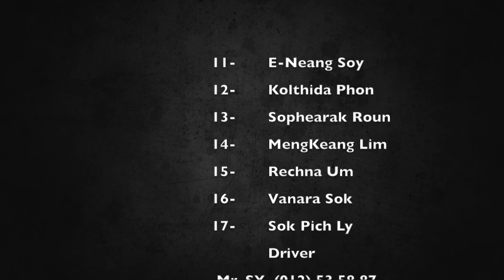PUC Kirirum trip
Enjoy watching this video See you again ...